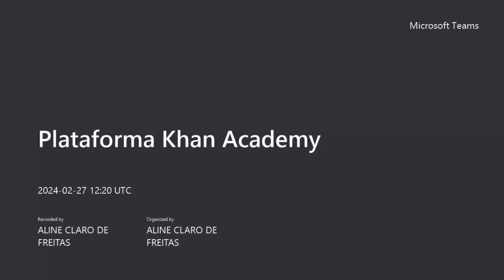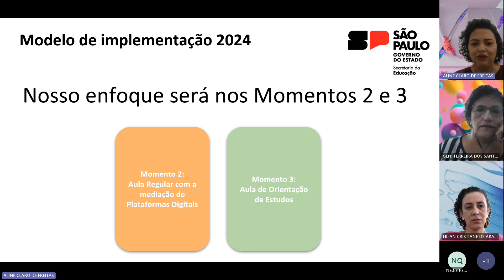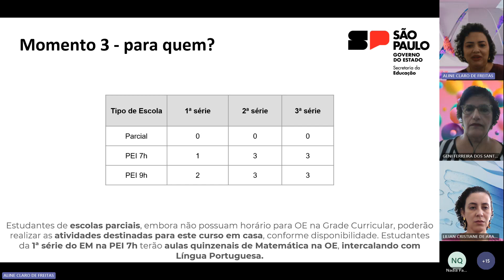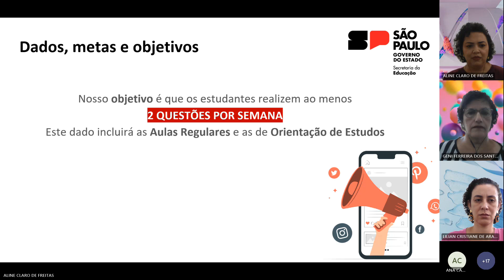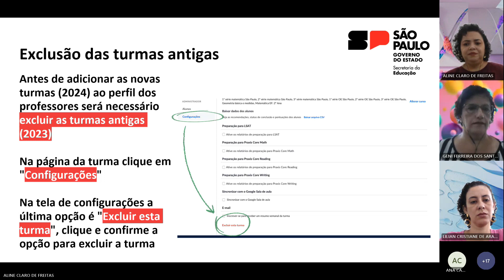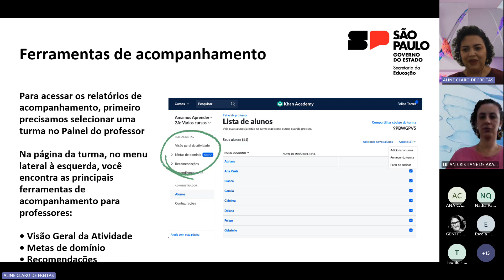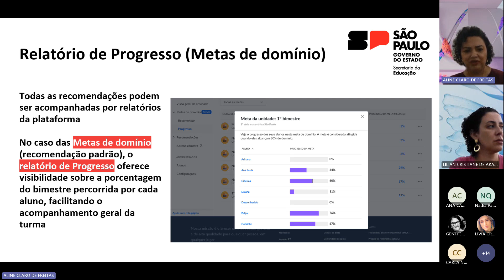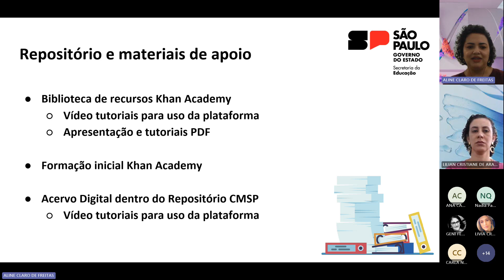Plataforma Khan Academy - Reunião com Professores - 27/02/2024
Esta reunião abordou as orientações iniciais para o uso da Khan Academy.